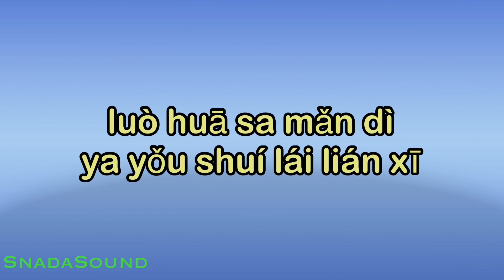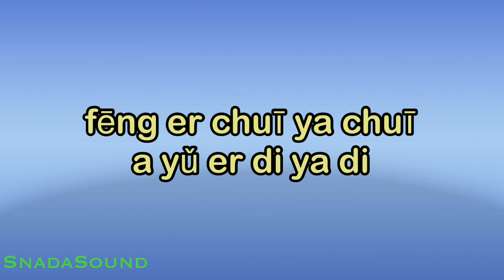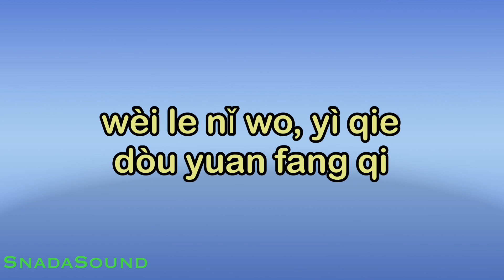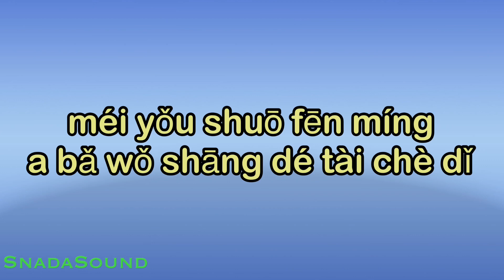Wo Wen Dien-Huang cia cia-Lagu Mandarin |Karaoke nada Wanita-Female-Cewek-perempuan@UcokkuYasir